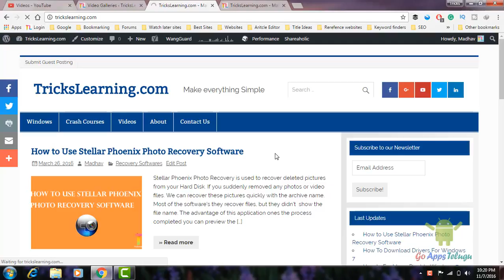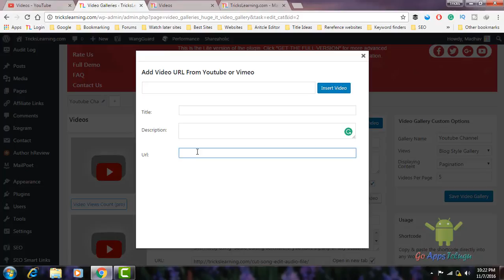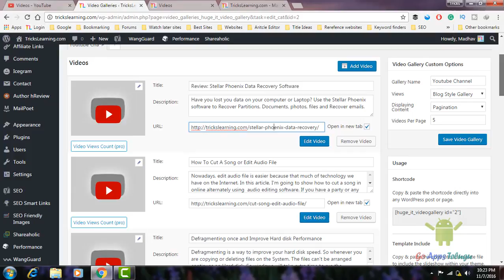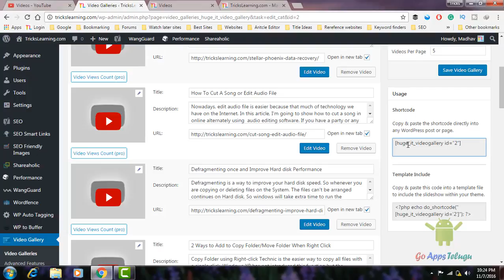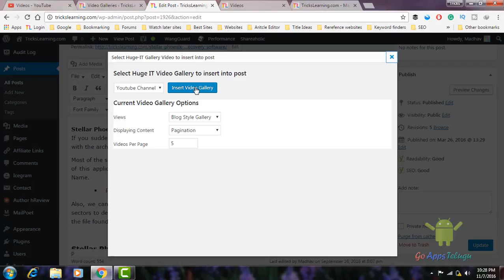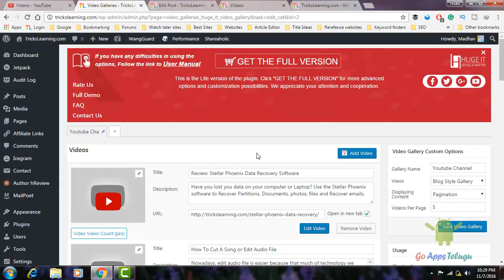How To Create Video Gallery in Wordpress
Video Gallery is one of the ways to show all your videos at one place. If you a add a video on youtube or any other website that you can directly add into your site by just installing a plugin. This Plugin will help to create the gallery at one place or add you own posts by using the shortcode. Once you insert the videos, you can also set the No of videos on a page.